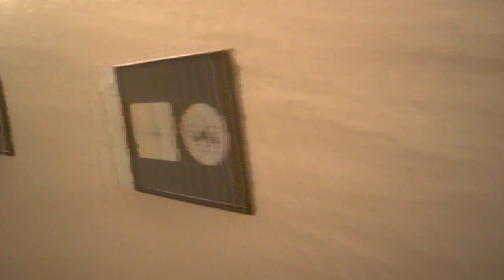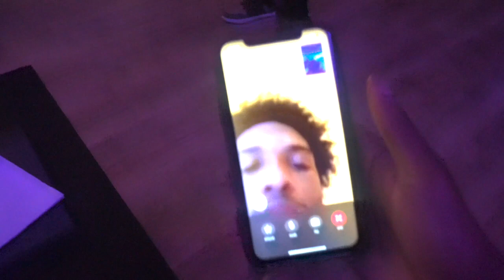I FINALLY MADE MY FIRST YOUTUBE VIDEO... SO GO WATCH NOW!!!